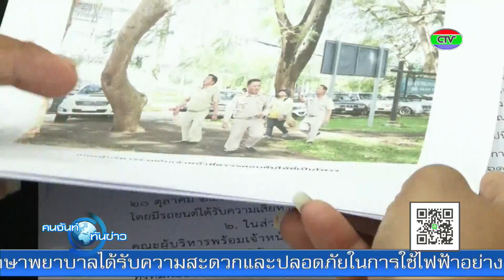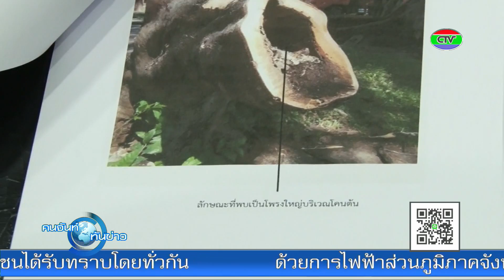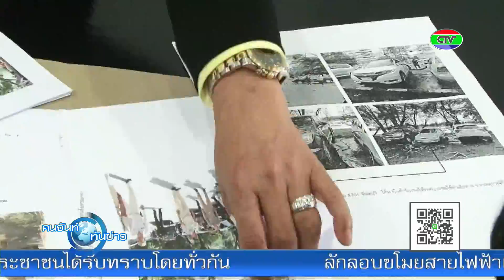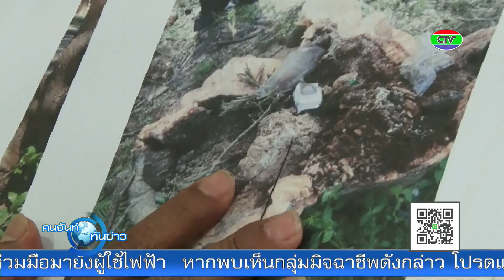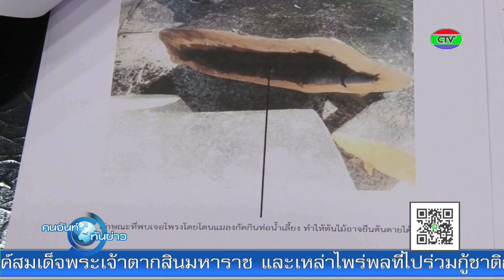รองนายกเทศมนตรี ชี้แจงกรณีตัดต้นไม้หน้า รพ.พระปกเกล้าฯ | CTV คนจันท์ทันข่าว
รองนายกเทศมนตรี ชี้แจงกรณีตัดต้นไม้หน้า รพ.พระปกเกล้าฯ | HEADLINE | CTV คนจันท์ทันข่าว | 14-11-61